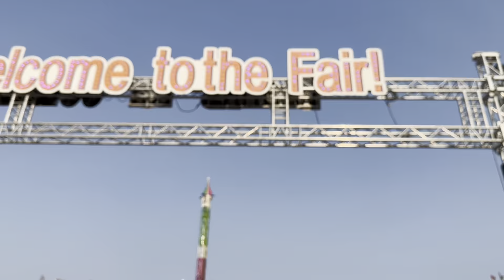Going to the Fair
Had a fun time at Fair Event